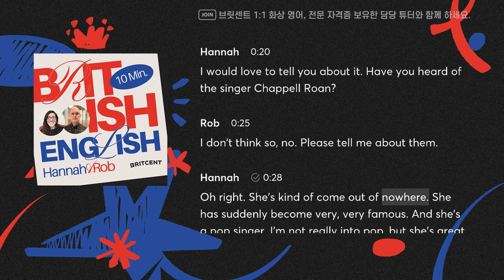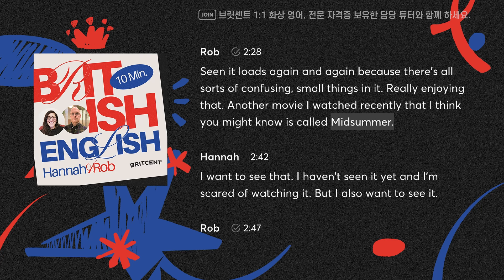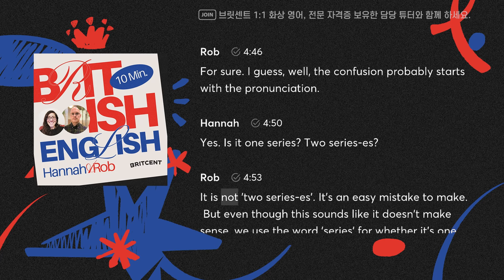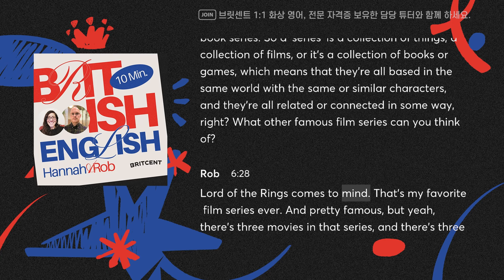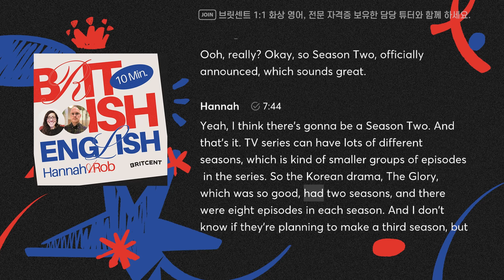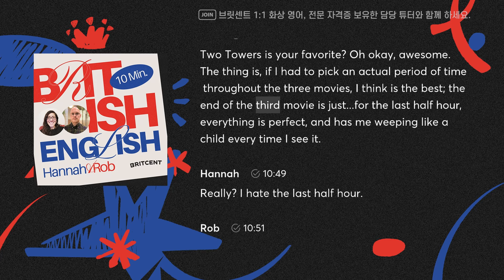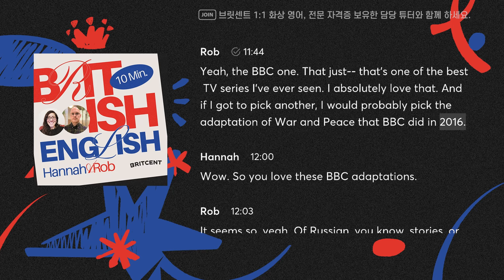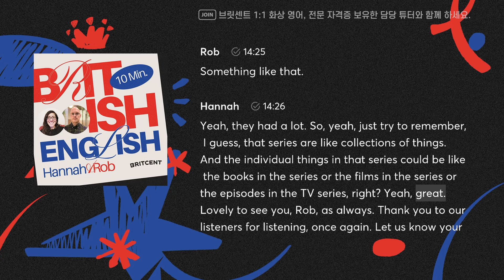최애 시리즈 영어로 수다 떨기 | 텐미닛 영국영어 팟캐스트 ep18 Media series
지금 듣고 있는 에피소드의 한-영 스크립트와 핵심표현이 담긴
PDF 파일을 다운로드 받고 싶다면 지금 브릿센트 유튜브 멤버십에 가입하세요!

🚀커피 한 잔 값으로 영어공부에 꼭 필요한 혜택을 무한으로 누리세요.
유튜브 멤버십에 가입하는 순간 모든 자료 열람 가능 👍
(웹 결제 기준 월 5,990원, 앱 기준 8천원)

팟캐스트 한영스크립트 + 매달 핵심 영어 표현 모음집 + 멤버 전용 공부 자료 + 챌린지  할인 + 라이브 강의 다시 보기

🏆 CELTA, DELTA, DipTESOL 등 티칭 자격증을 가진
교육 전문가에게 꼼꼼하고 체계적으로 1:1로 배우는 영어
(✨트라이얼 수업은 부담없이 할인가로 시작하세요 )

📝중요한 영어 에세이, 자소서, 아이엘츠 라이팅까지 전문가에게 에디팅 받기

 😉영국영어 커뮤니티에서 영어 노하우 / 영국 생활 꿀팁도 얻어가세요 :)